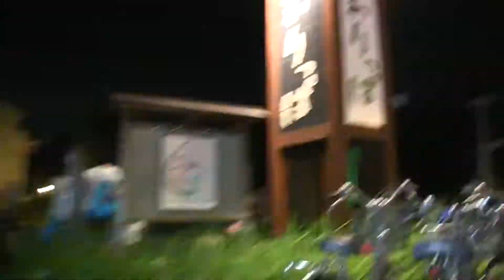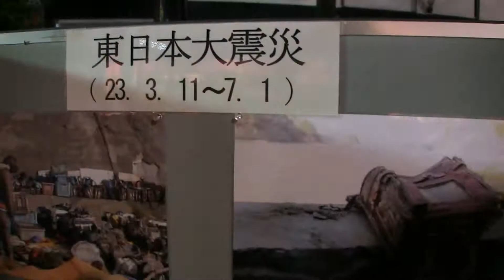07/29 掛川納涼祭を練り歩く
友達と喋りながら歩きました。

ご質問があったのでURL貼り付けます。
SONY Vegas